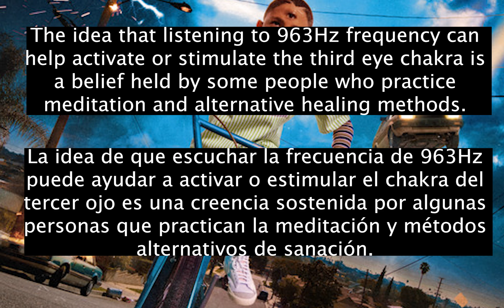[963hz] Bad Bunny, Kendo Kaponi, Arcangel - P FKN R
963 Hz Solfeggio Frequency is associated with awakening intuition and activating Pineal Gland and also called Pure Miracle Tones.It awakens our crown chakra (Sahasrara) and raises the positive energy and vibrations and helps us to connect to our very source. We are made of vibration and energy.